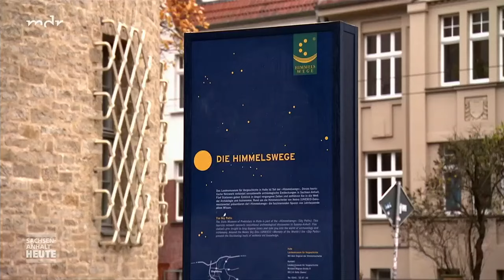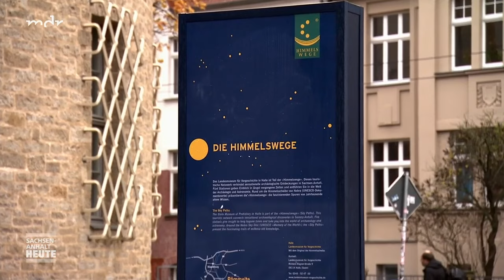Himmelsscheibe: Matthias Maurer unterwegs mit Kopie im Weltall | MDR SACHSEN-ANHALT HEUTE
Mit der Raumfähre ISS flog das Team um Astronaut Matthias Maurer im Herbst 2021 zu den Sternen. Und mit im Gepäck war eine Kopie der Himmelsscheibe von Nebra. Das doppelt so große Original, gefunden in Sachsen-Anhalt und ausgestellt in Halle, ist die einzige astronomische Himmelsdarstellung der Antike. Ihr Alter wird auf 3600 Jahre geschätzt. Die Himmelsscheibe hat Matthias Maurer bei seiner Mission ins Weltall Glück gebracht. Bis 2030 will es der Astronaut bis zum Mond schaffen.